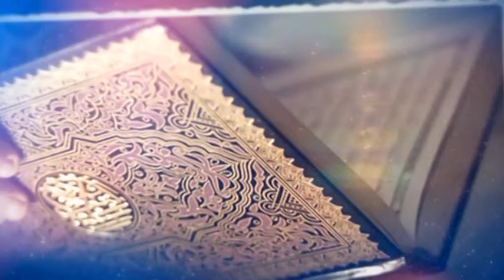Mus'ab bin Umeyr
Konya Diyanet Gençlik çalışmalarından Sahabe Hayatı

Mehmet GEREZ - Vaiz